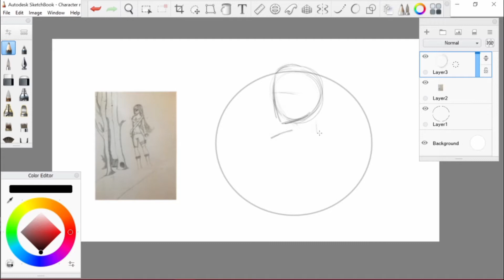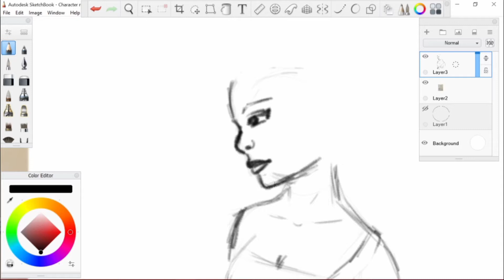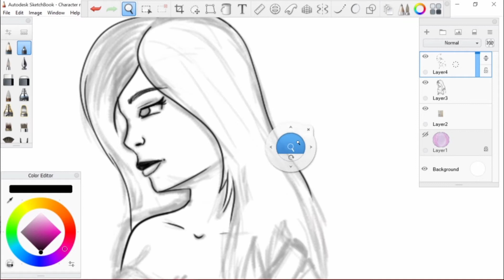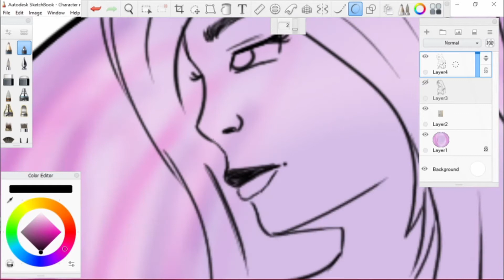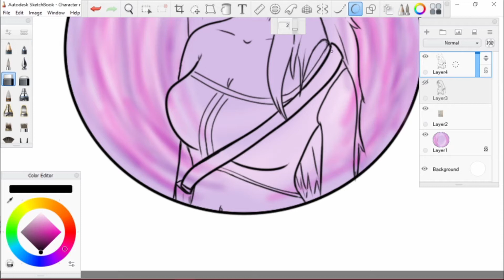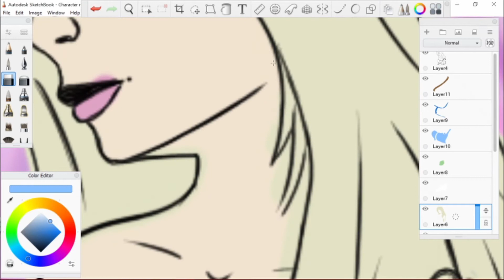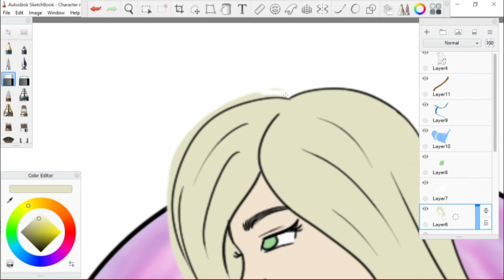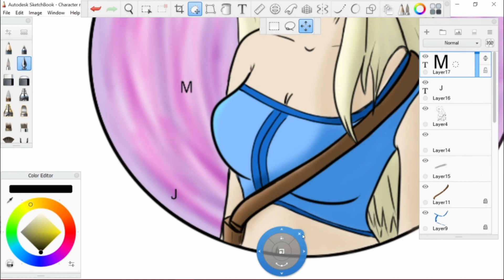Discord Chat Character Redraw Session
I redraw a character of a person in a discord group.
P.S Sorry for the late post guys.